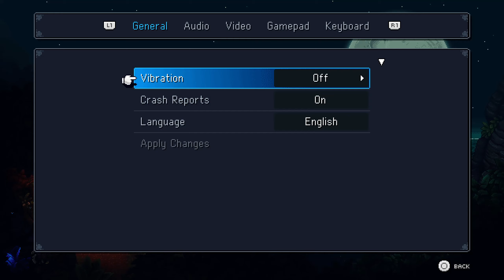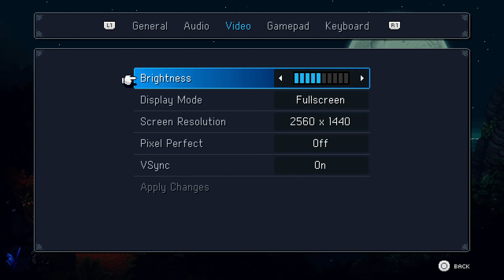Let's Play - Sea of Stars - (Part 1) Commentary - PC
Let's play Sea of Stars

My videos may offend some so viewers discretion is advised.

Rumble.com - RedPilledpusha